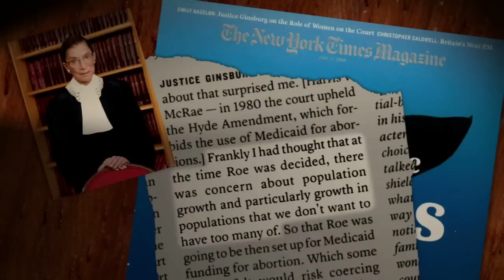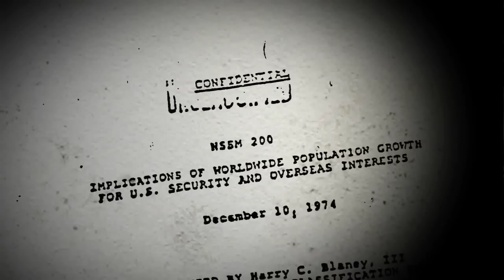Maafa 21 Endorsement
NEW LOWER PRICE: DVDs $9.95 each (bulk pricing available)